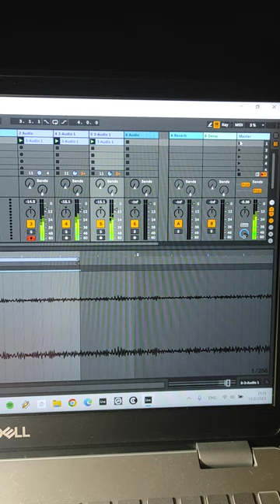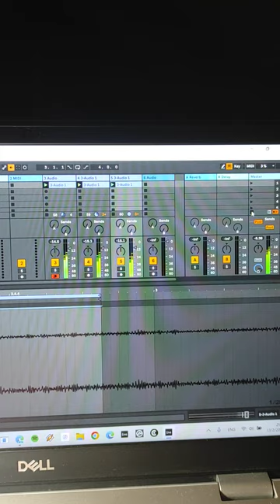100 seconds with Andreas Papandreou - a Steve Reich Its Gonna Rain Greek version kind of....